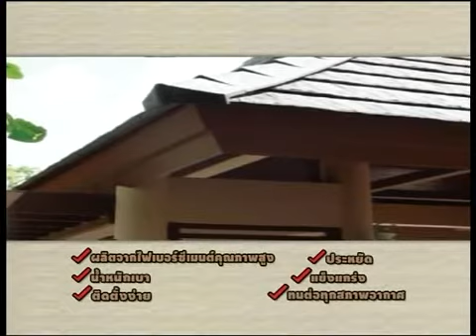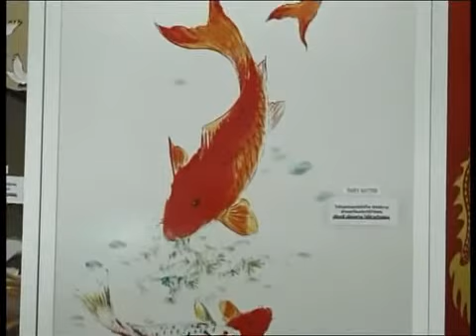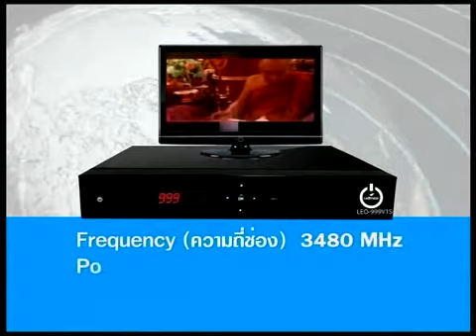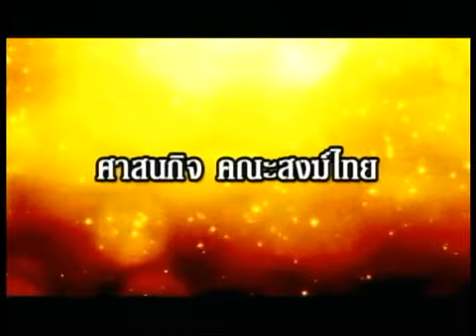ศาสนกิจคณะสงฆ์ไทย 15-09-59